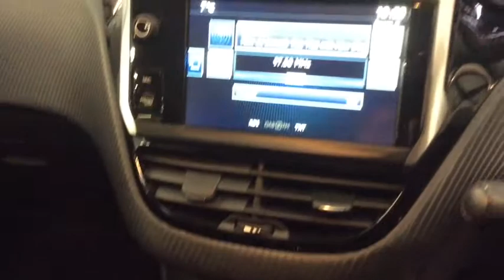RICHARD HARDIE USED CAR PEUGEOT 208 LL16 FTD